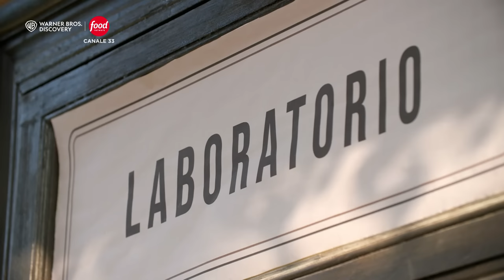Focaccia di Casa | NEL FORNO DI CASA TUA | incucina con Fulvio Marino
Fulvio Marino panificatore di terza generazione, mostrerà come realizzare le ricette semplici e gustose della panificazione, svelando tutti i segreti del mestiere e introducendo gli spettatori nel magico mondo degli impasti delle farine e dei lievitati.

0:00:00 | Ingredienti
0:00:50 | Preparazione
0:04:10 | Lievitazione
0:07:10 | In Forno
0:08:45 | Recap

Non perderti le ricette di Food Network! Segui la programmazione dei tuoi show preferiti qui